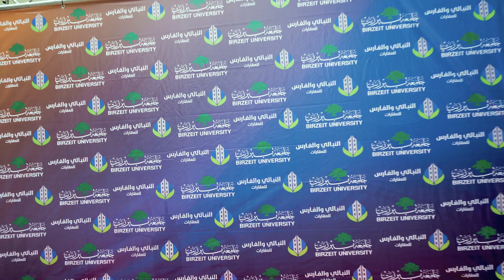منحة المهندس خالد فارس لجامعة بيرزيت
جانب من فعاليات إطلاق "منحة المهندس خالد الفارس للهندسة" في جامعة بيرزيت وذلك استكمالا لما تم إطلاقه…